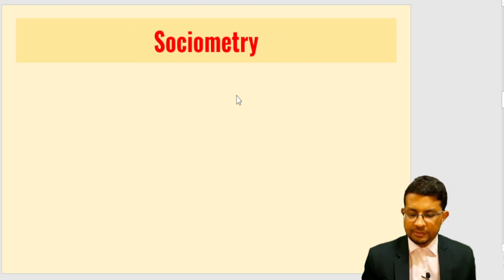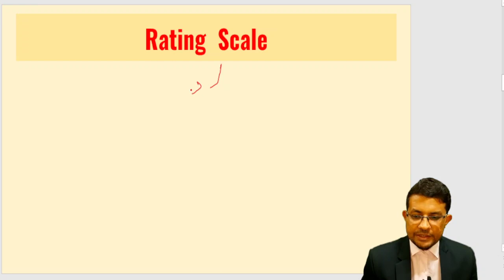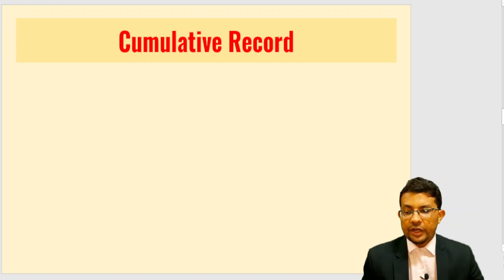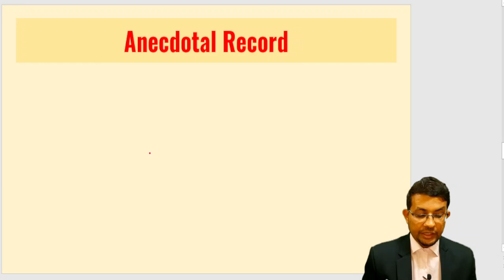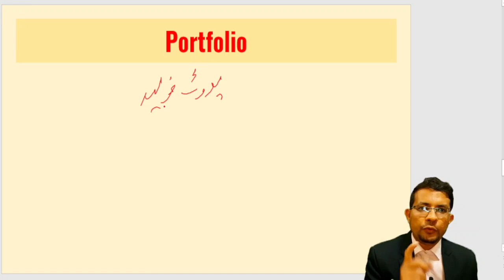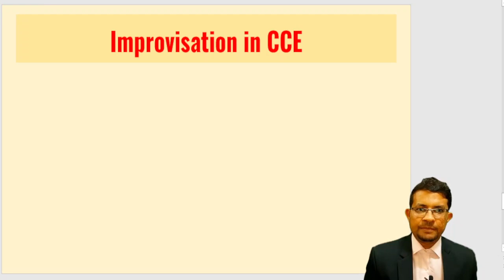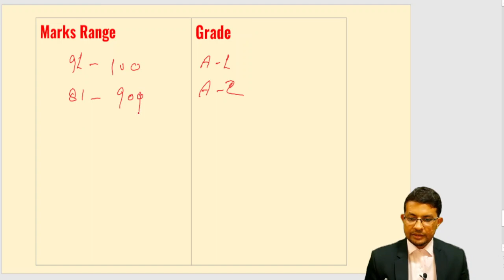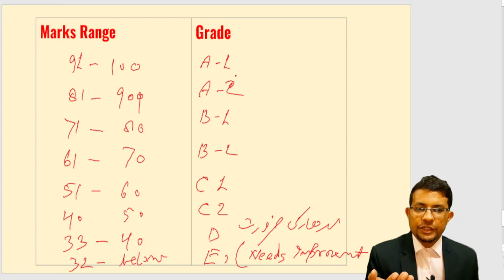Urdu Pedagogy,Class-31 :اندازہء قدرکی تکنیک (Techniques of Evaluation )for CTET-2023 By-Meraj Sir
This is an ideal series for Urdu Pedagogy in CTET - JULY 2023.

In this series, you will find detailed discussion of every Chapter in English & Hindi Medium.

You can achieve 30/30 Marks Through these classes.